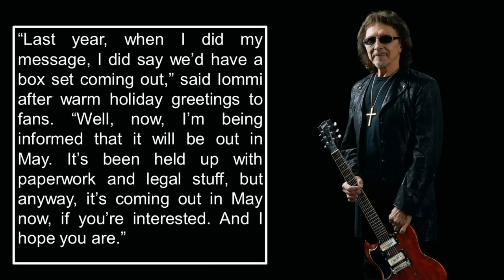Box Sets Expected & Confirmed for 2024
The Beatles, Bowie, John Lennon, Jethro Tull and Black Sabbath - to name but a few that are mentioned in this video.